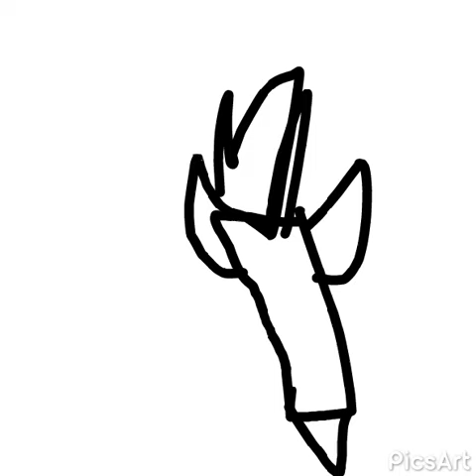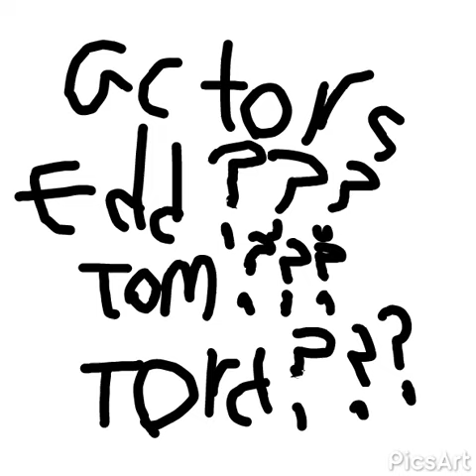Zanta claws IIII